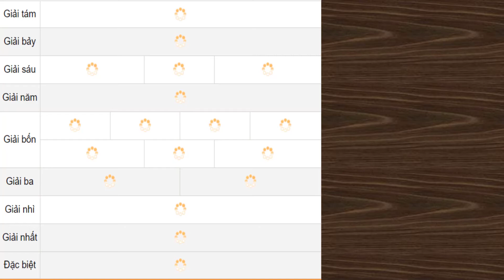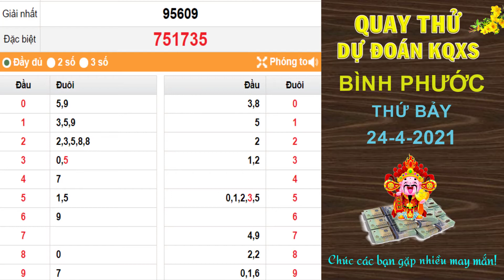Quay thử dự đoán kết quả xổ số BÌNH PHƯỚC hôm nay ngày 24/4/2021, XSBP